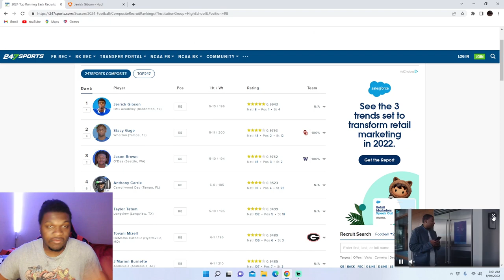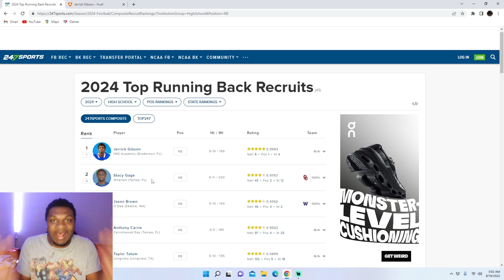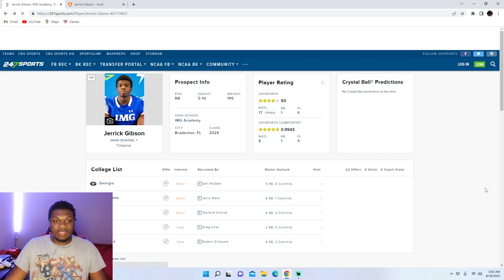#1 Ranked Running Back in the Country! Jerrick Gibson Highlights Reaction!